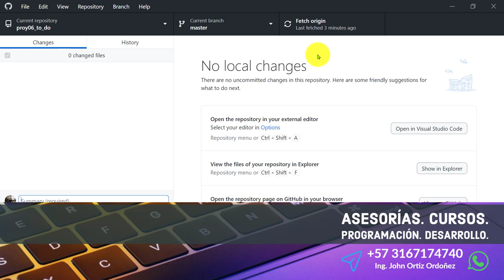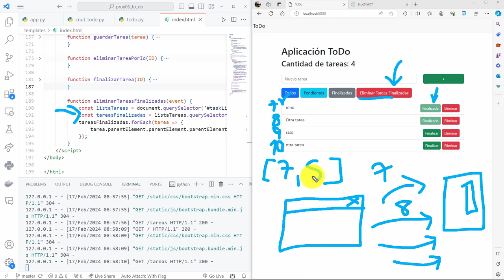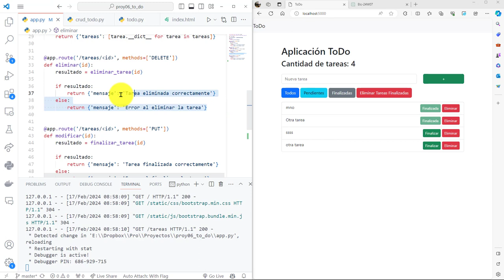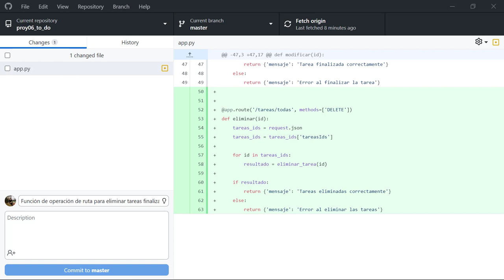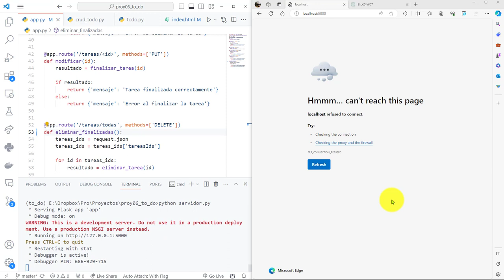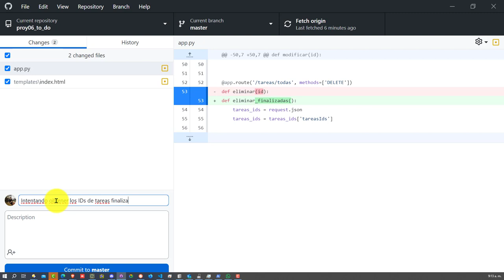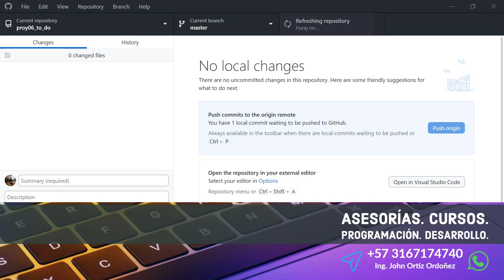108: PROYECTO 6 Función de Operación de Ruta para Eliminar Todas las Tareas Finalizadas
108: PROYECTO 6 Función de Operación de Ruta para Eliminar Todas las Tareas Marcadas como Finalizadas.